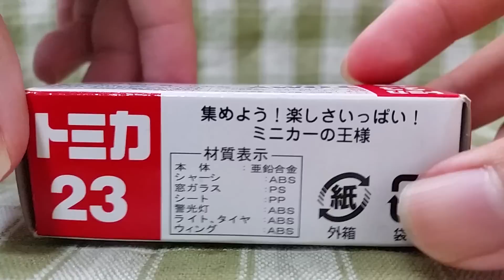【トミカ開封 422】No.23 日産 スカイラインセーフティカー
開封